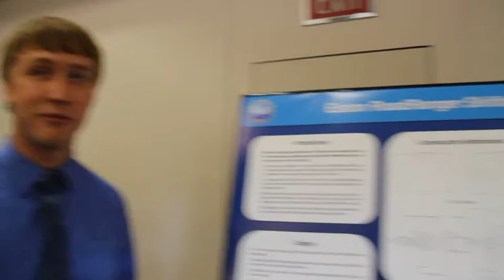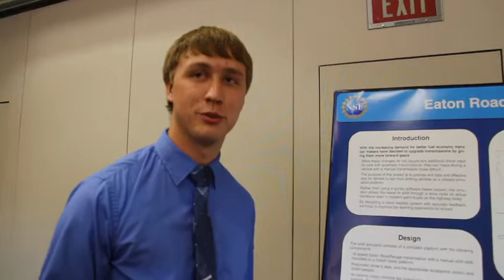Eaton RoadRanger Shifting Simulator: Research Experience for Undergraduates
On-the-spot interviews: Research Experience for Undergraduates Summer 2013 at Michigan Technological University